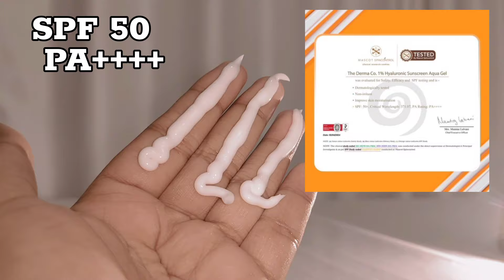3 Glow Up Tips For Girls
Video Title - 3 Glow Up Tips For Girls | 3 Glow Up Tips

About this video - 3 Glow Up Tips For Girls
 3 Glow Up Tips
glow up tips for girls that actually work
glow up tips for girls that actually work at home
glow up tips for girls that actually works ultimate guide by aroma khan
glow up tips that actually work
glow up tips that actually work 2024
glow up tips that actually work for girls 2024